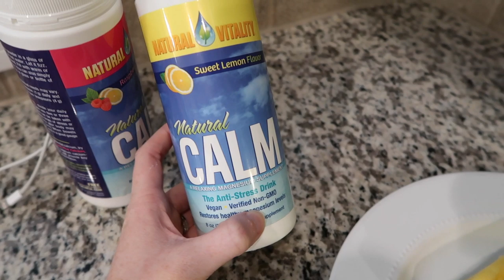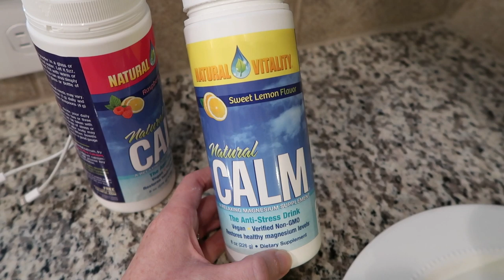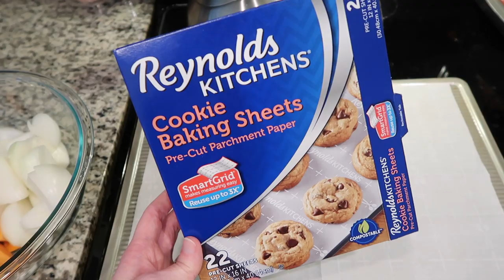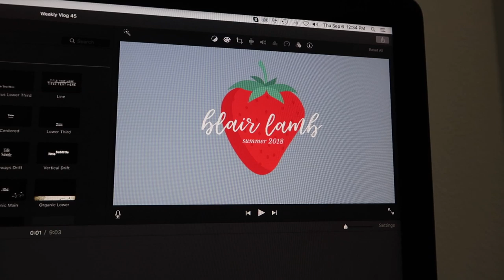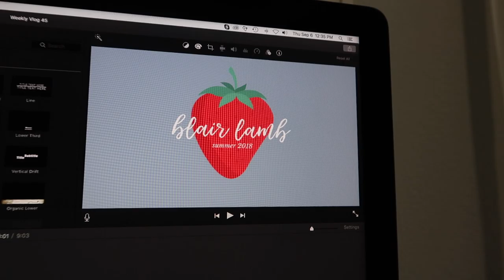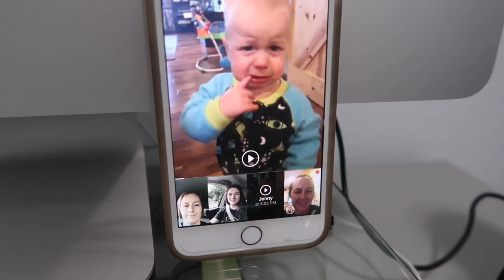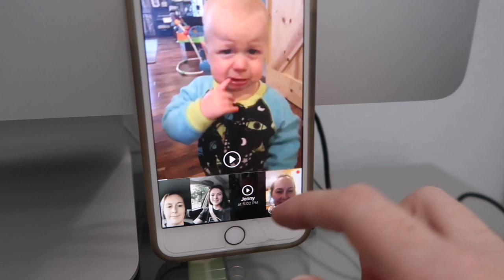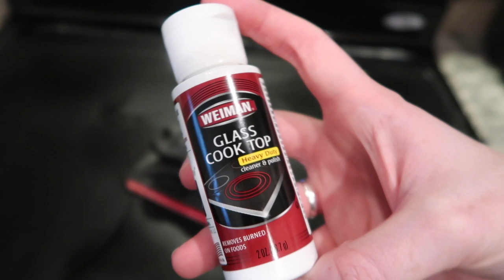New Cookware, Business Decisions, + Homemade Burgers | Weekly Vlog #45 | September 5-10, 2018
-Natural Calm Magnesium Supplement
-Reynolds Cookie Baking Sheets
-Weber Spirit II Grill
-New Cookware
-Weiman Glass Cook Top Cleaner

-Camera (Canon G7X Mark II)
-Camera Case (CaseLogic)
-Microphone (Blue Yeti)

-MAILING ADDRESS-
Blair Lamb
Gainesville, Texas
76241

-COMMENT POLICY-
This is an encouraging, kind, uplifting community. I am a firm believer in the "you do your thing, I'll do mine" school of thought. We don't have to agree on anything to be kind to each other! That said, mean, malicious, offensive, hurtful, or just plain obnoxious comments will be deleted.